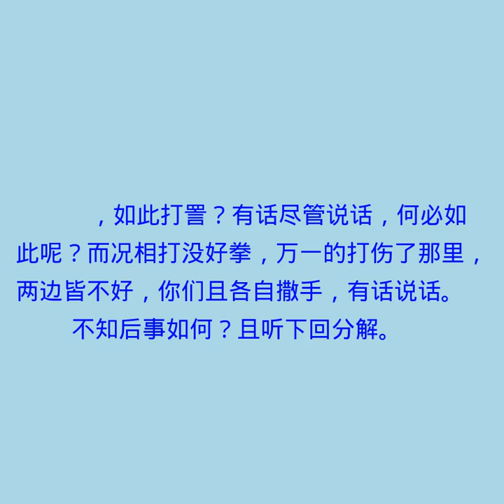第四十一回 给川资伯母多情 遇患难英雄受辱